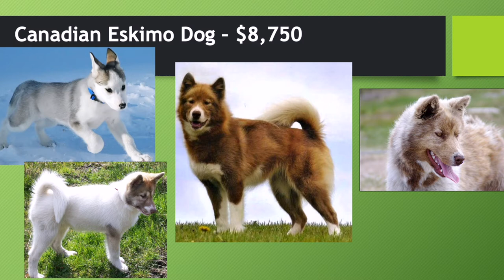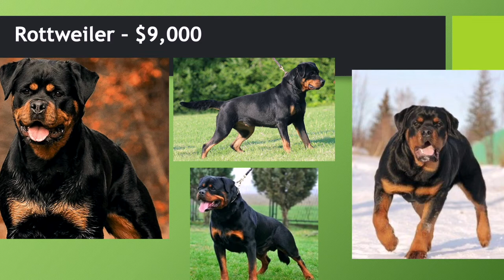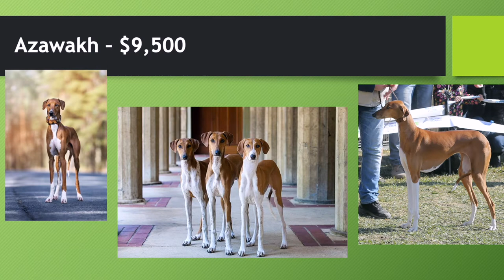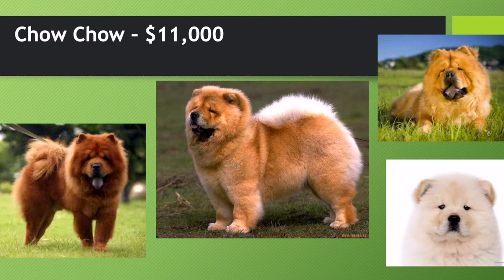Top 10 most expensive dog breeds of 2020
Pet vlog #2: The top 10 most expensive dog breeds of 2020.